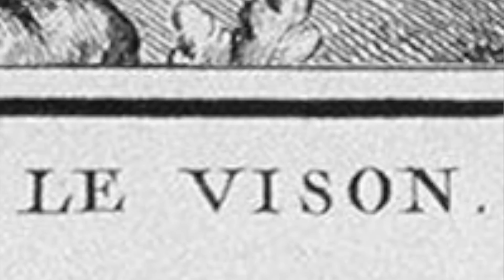Noticiero Cósmico: Sucesos extraños de la naturaleza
¡Si entender humanos es difícil, la naturaleza es otro nivel!
¡Únete a la tripulación!

CRÉDITOS

Investigación: Andy Arteaga/ Maya Villacreses

Producción: Diana Moon

Dirección: Diana Moon

Asistente de dirección: Fernando Tapia

Director de fotografía: Pedro Elías Key

Cámara 1: Pedro Elías Key

Cámara 2:  Andrea Arízaga

Data manager: Andrea Arízaga

Supervisión de post producción: Diana Moon y Andy Arteaga

Montaje y FX: Fernando Tapia

Diseño Sonoro: Andrea Velarde

Colorización y FX: Germán Coronel